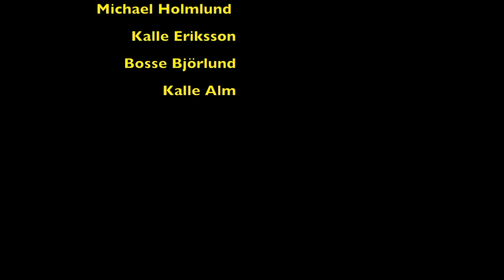That's what you should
"That's what you should" with the Swedish band "The Adooa Band"
Written by Holmlund & Alm.